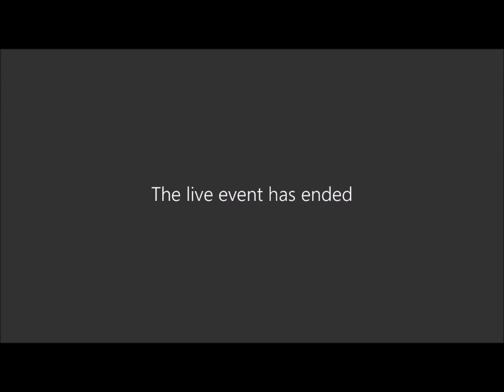Encontros de não ficção: o mercado da literatura não ficcional no Brasil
Quais são os critérios de escolha por trás do lançamento de títulos de não ficção, pelas editoras brasileiras? Que oportunidade o mercado oferece para a literatura baseada na realidade? O que aponta o interesse do público por essas obras? É possível viver da escrita de livros de não ficção hoje? Confira o evento promovido pela pós-graduação Formação de Escritores do Instituto Vera Cruz.